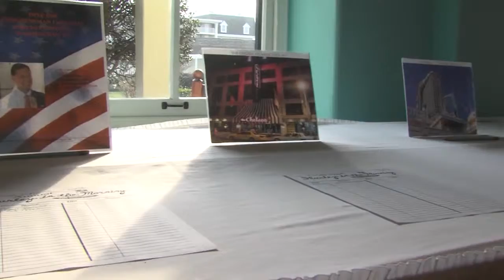Another Thing Shout Out & Package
Larry Shouts Out to the Charity Evening at Congress Hall in Cape May, NJ. Dawn follows up with a package of the event and how Revel and Showboat will pump Atlantic City to what it should be.